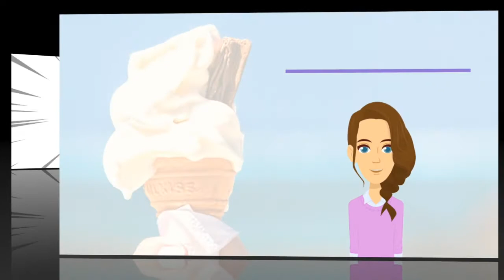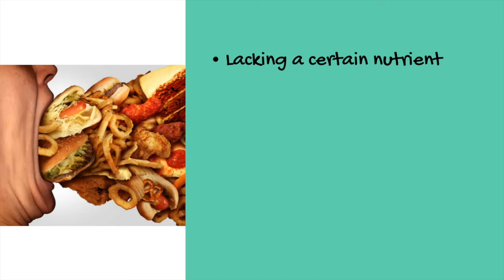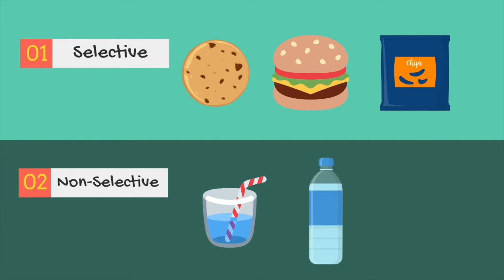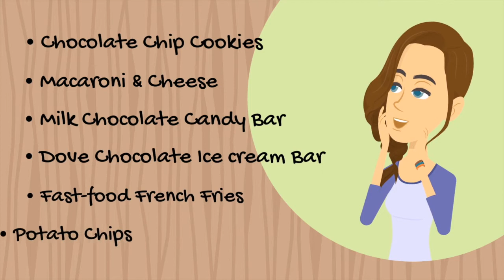How to stop food cravings - follow these 6 easy steps.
Do you have uncontrollable food cravings?  Not to worry, we all do.  In order to control your food cravings, you first have to understand why we have them.  Once you have the basic knowledge; next step is to follow the 6 simple and proven steps to deal with those pesky little or big food cravings.